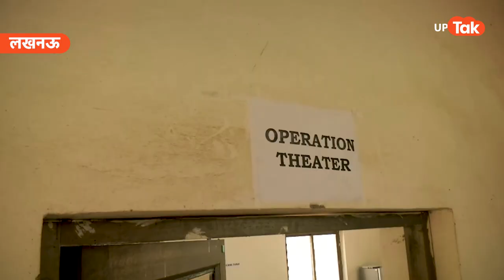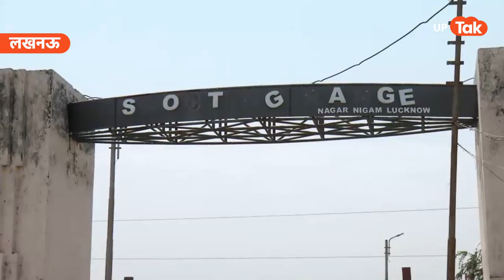Lucknow News : कहां निशाना लगाने के चक्कर में कुत्तों के हवाले कर दी ये जगह...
कहां निशाना लगाने के चक्कर में कुत्तों के हवाले कर दी ये जगह...